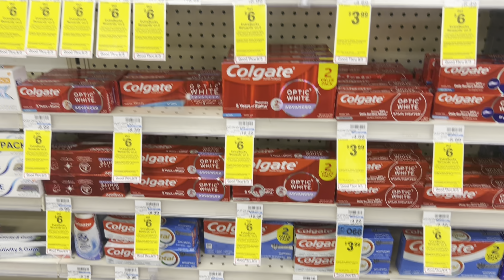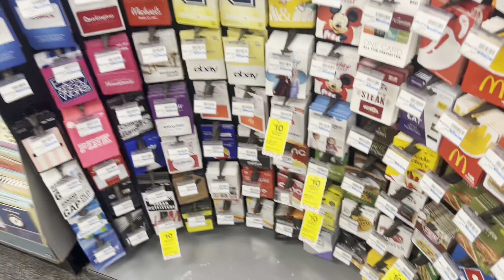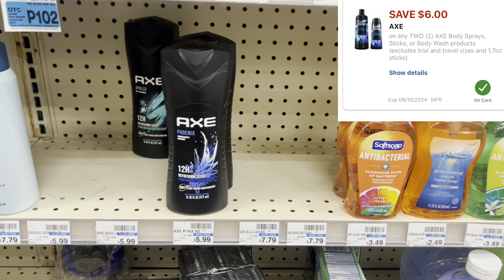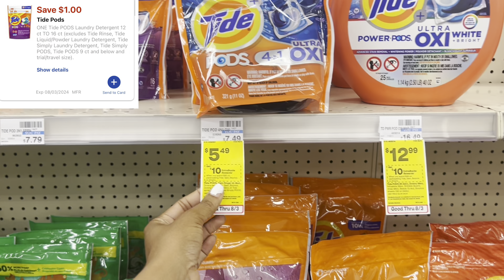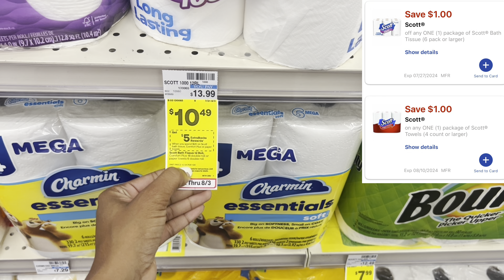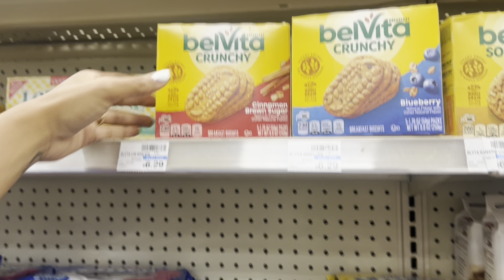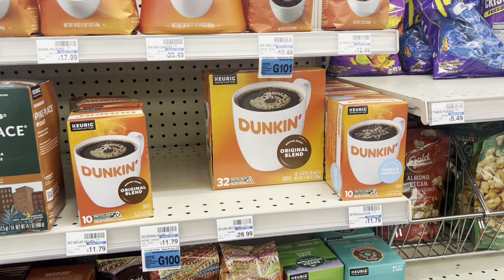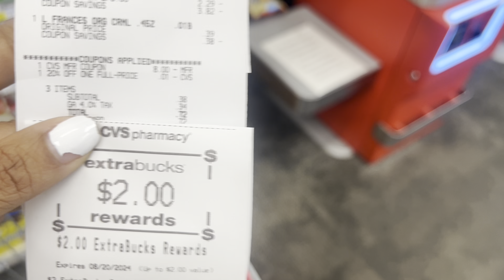CVS Free + $2 Moneymaker Haul + Cheap & Easy Digital Couponing Deals 7/21-8/03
Check out the best deals to do at CVS 7/21-8/03 to help you save big on the products you need!

👉Couponing Mini-Course - Start saving up to 80% or more on the products you need!

💰REBATE APPS💰
◾️Rakuten: Earn Cashback! It’s free!